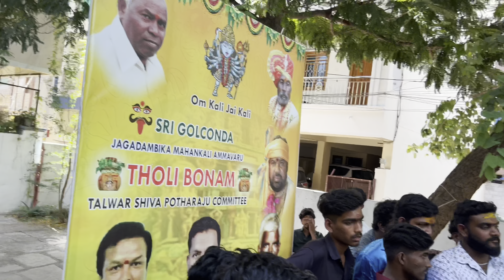Pothuraju Making 2024 | Pothuraju Ayudha Pooja | Talwar Shiva Pothuraju | Golconda Bonalu 2023